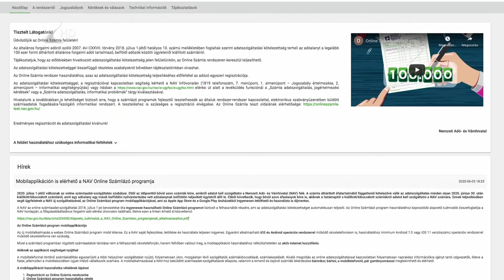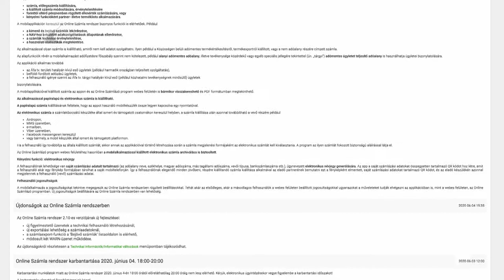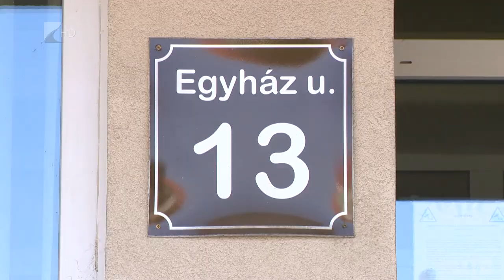Minden vállalkozás körmére rá tud nézni a NAV - Kölcsey Televízió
Komoly fegyverrel veszik fel a harcot az adóelkerülők ellen: július elseje óta kötelező az online számlaadat-szolgáltatás a Nemzeti Adó- és Vámhivatal felé, még azoknak is, akik papír alapon számláznak. A trükközők kiszűrése a célja a katásokat foglalkoztatók ellenőrzésének is, amelyet folyamatosan végez a NAV.